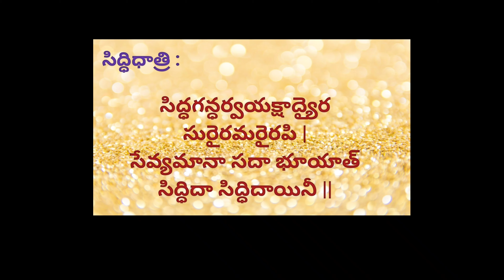Navaratri Nineth day ammavari alankaram, naivedyam, colour, mantra ||Devi navaratrulu 2024 ||Dasara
Devi navaratrulu 2024 ammavari alankaralu ||9 alankaralu, 9 naivedyalu, 9 rangulu

Devi navaratri 2024 dates | 2024dasara navaratrulu starting and ending dates| navaratri alankaranalu

Devi navaratrulu 2024 ammavari alankaralu || Dasara 2024 dates and alankaras || Navratri alankaras

Devi navaratrulu 2024 dates | 2024 devi navaratri dates | Vijaya dasami 2024 dates

dasara2024/Nine Types of Devi Navaratri Ammavari Naivedyalu2024|alankaaraalu/Vijayawada Alankaras

Devi navaratri pooja erpatlu 2024 | 2024 devi sarannavaratrulu dates | devi navartri pooja vidhanam

దేవి నవరాత్రులలో 9 అవతారాలు 9నైవేద్యాలు

AMMA ALANKARALU
Nine Types of Devi Navaratri Ammavari Alankaralu, Naivedyalu-2022
Vijayawada Alankaras/Prasadam
ammavari alankaram as in vijayawada

2024 Dasara Ammavari Alankaralu
naivedyalu || Bhakti

devi navaratri ammavari alankaralu naivedyalu 2024,navaratri prasadam for 9 days
devi navaratri alankaralu
navaratri alankaram list
navaratri ammavari alankaram list 2024
navratri prasadam 9 days
navaratri alankaralu
2024 devi navaratri 9 alankaranalu devi sarannavaratrulu 2024
2024 devi navaratri 9 alankaranalu,sarannavaratrulu,devi navaratri alankaralu,
dasara navrathrulu 2024
devi navaratri 9 alankaralu
devi navaratri ammavari alankaralu naivedyalu 2024
navaratri alankaralu,devi navaratri ammavari alankaralu,devi alankaralu dussehra navratri,navaratri ammavari

Devi navaratri 2024 dates navratri 2024,
varahi navratri 2024 dates,